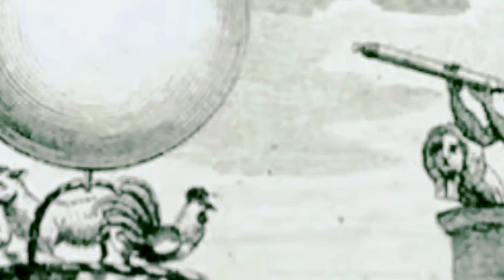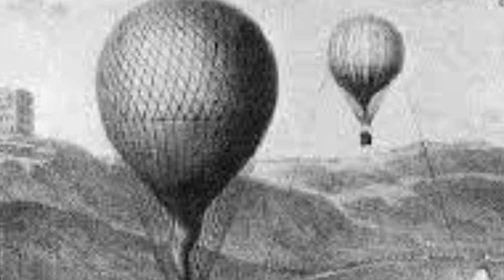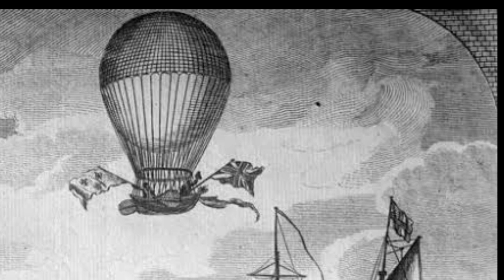History of invention of hot air balloon | balloon documentary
History of invention of airship | History of hot air balloon | balloon documentary

Who invented hot air balloon

Who was the 1St traveller of space

Who invented airship

Who invented the hot air balloon and why?
When was the first hot air balloon invented?
What is the history of hot air balloons?
Who invented hot air balloon first?

This vidoe is about the history and documentary of invention of hot air balloon and airship and this video give all details related to beginning of  flying in human history, this video give all details how human started their journey from balloon to airship to glider to airoplane,

This video is about complete knowledge of invention of airship and hot airballoon and hydrogen balloons.